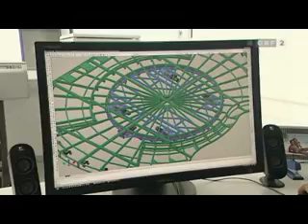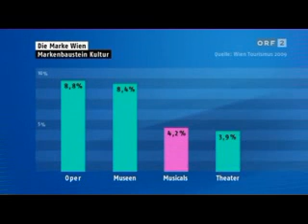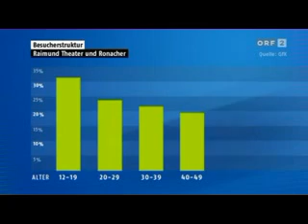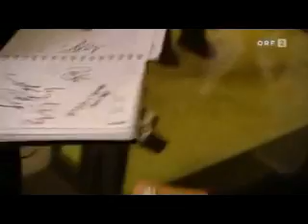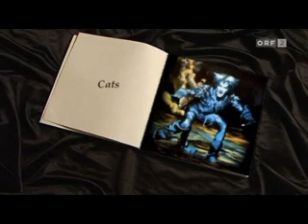Musicals in Wien Teil 1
Das Musical hatte es nicht leicht, in Wien Fuß zu fassen. In den 1980ern wurde die Stadt vom Musicalfieber erfasst. Ab dann aber mit Riesenerfolg. Zahlreiche Eigenproduktionen sind ins Ausland verkauft worden. Die "Oper für den kleinen Mann" ist längst lukrative "Geldmaschine" und rangiert als Fixpunkt im Städtekulturangebot meist an vorderster Stelle.
Anhand der aktuellen Produktion "Ich war noch niemals in New York" des Raimundtheaters soll das Genre aus verschiedenen Blickwinkeln näher betrachtet werden. Von den besonderen Arbeitsbedingungen hinter den Kulissen und auf der Bühne, über die Frage an Komponisten und Autoren, welche notwendigen "Ingredienzien" es für ein erfolgreiches Musical braucht, bis hin zur aktuellen Situation, dass das Musical seine goldenen Jahre hinter sich zu haben scheint und wie diesem Trend begegnet werden kann.